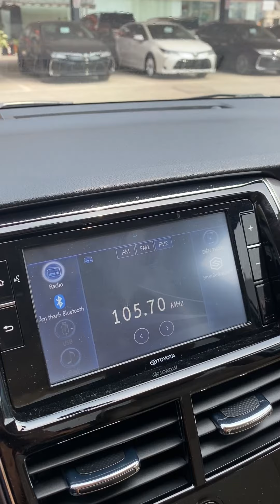Muốn xe Vios hát 1 loa thôi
Có vài trường hợp đi chung xe nhưng mỗi mình bạn muốn nghe chương trình nhạc nào đó, nhưng người còn lại muốn êm ắng để ngủ hay đơn giản là không thích nội dung mà bạn đang nghe. Vậy phải làm sao? Đây là một nhu cầu có thực đi cả nhà di chuyển trên cùng một xe. Nếu bạn muốn nghe đài mà không là phiền người khác chung xe, bạn có thể vào phần cài đặt chỉnh lại cho phát 1 hoặc hai loa gần bạn nhất. Vấn đề đã được giải quyết
Mua xe nhớ Nhóm Thái Lớn